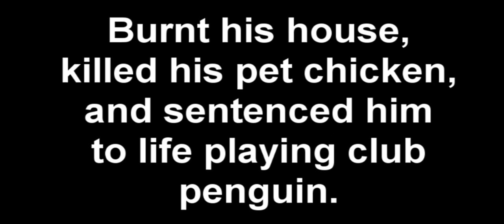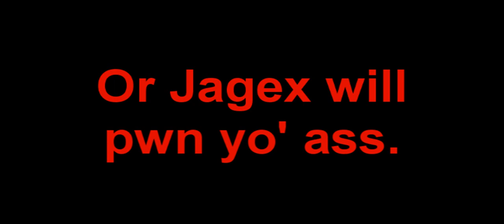Runescape - Ben Attempts to go Scamming! With Commentary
Just did this for fun, I was just showing the peoples in Skype my skillz.
Note! scamming is against the rules, do it and you risk being banned. I did this for comedy purposes only :P!
*~BEN~*